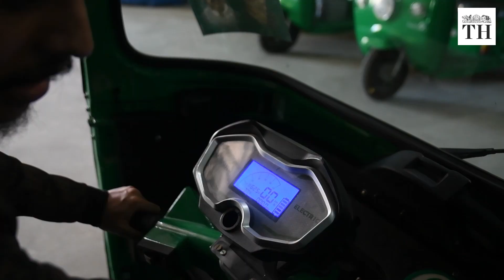These e-autos can double up as shops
A Chennai-based company, Mauto Electric Mobility, will soon launch a series of electric three-wheelers, that will look like an autorickshaw but can be customised according to business needs.

The founders say the idea for this came after seeing many auto drivers using their vehicles to sell vegetables, meat and other products during the lockdown.